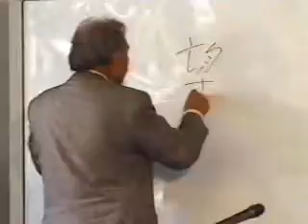6-1. Recapitulatio 1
ダンテ『神曲』 連続講義
第6回 地獄篇（３）

今道友信 ダンテ『神曲』講義 第６回
収録日：1997年10月25日
講師：今道友信